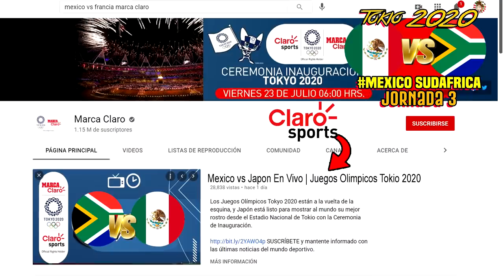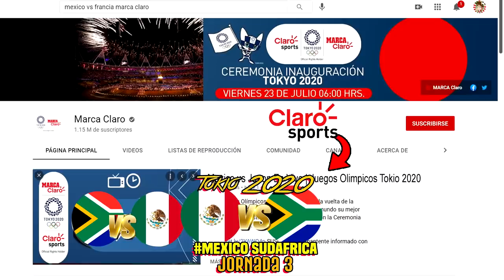🔴 México 3-0 Sudáfrica Juegos Olímpicos Tokio 2021 | Marca Claro | Sudáfrica VS México Resúmen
En que canal puedo ver el resumen México VS Sudáfrica por marca claro tudn o canal 5, tv azteca en vivo Sudáfrica VS México Tokyo 2020

Ver, ver México VS Sudáfrica EN VIVO Donde ver, canal 5, tudn, en vivo, hora, zona fut, Sudáfrica VS México 2207/2021, les dejo los canales con país y donde ver hoy el partido México VS Sudáfrica Donde ver amistoso de Tokyo 2020,